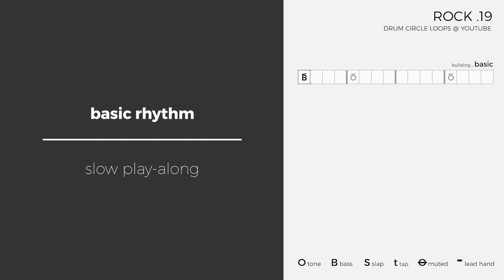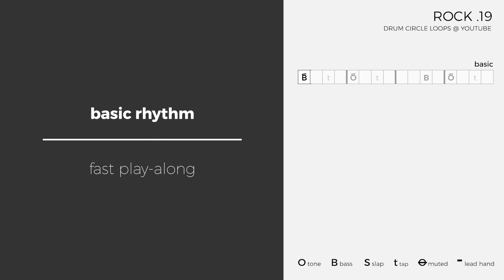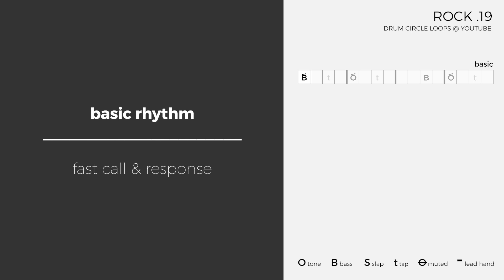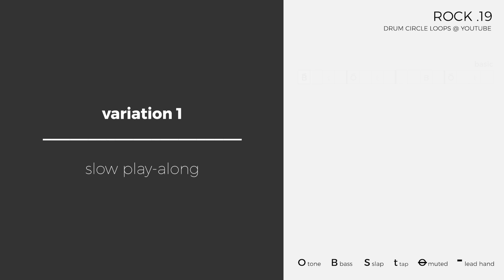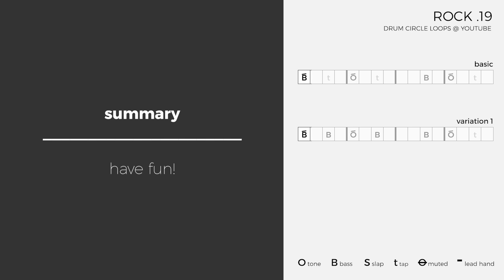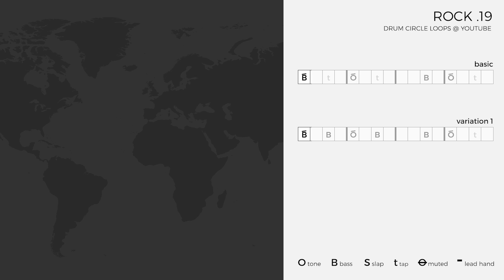Learn a Rock Rhythm for Djembe [Rock #19]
A rock rhythm for jamming, playing along tracks or to use as a starting base for improvisation.

00:00:00 Intro
00:00:12 Basic Pattern [slow] Play-Along
00:01:58 Basic Pattern [slow] Call & Response
00:03:27 Basic Pattern [fast] Play-Along
00:04:08 Basic Pattern [fast] Call & Response
00:05:00 Variation 1 [slow] Play-Along
00:06:11 Variation 1 [fast] Play-Along
00:06:53 Summary